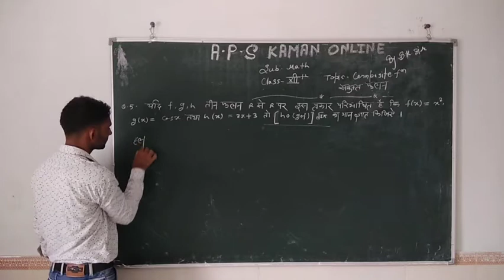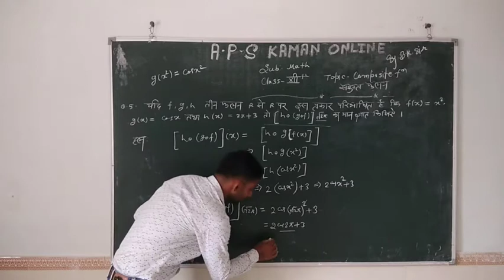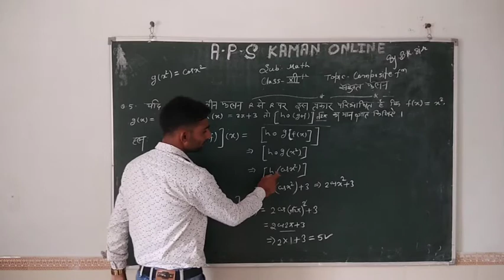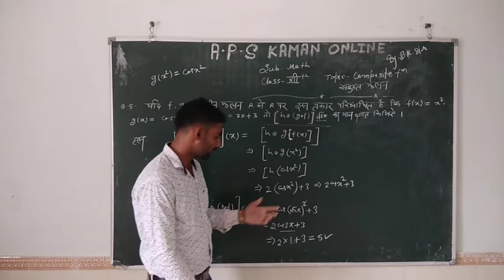Class XII Math By Brijesh Sir 1 August